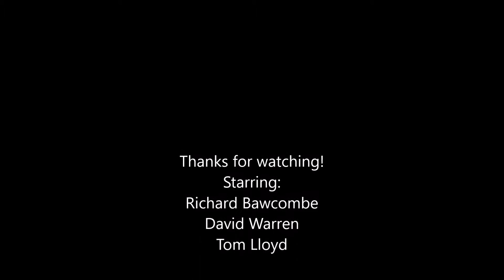Lure fishing on the GUC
Lure fishing on the GUC. Terrible conditions but we made the most of it! Dibbling G5 on ultralight jigheads proved to be the winner.